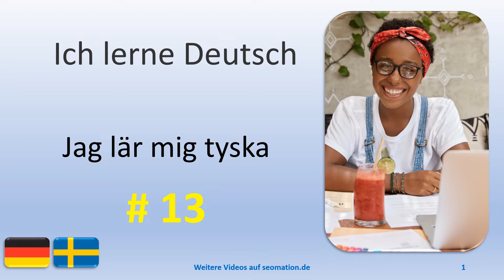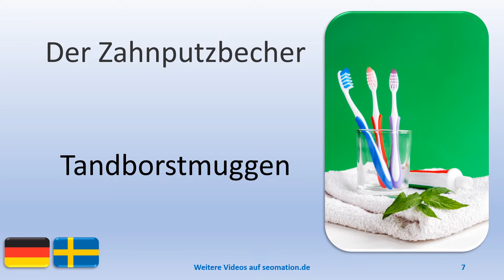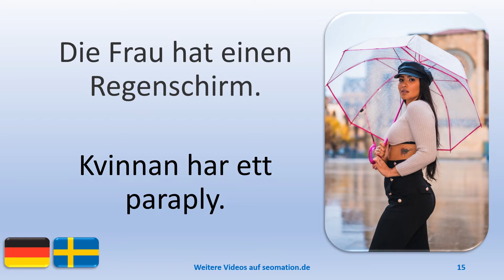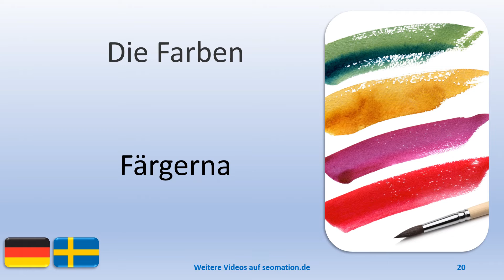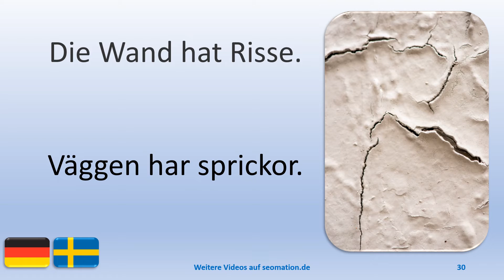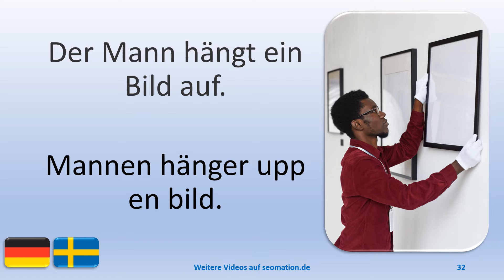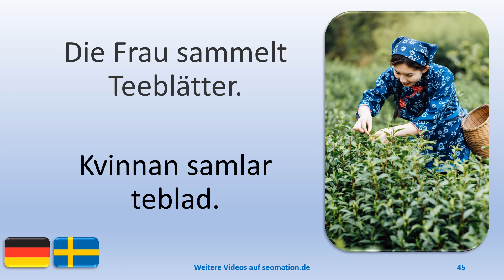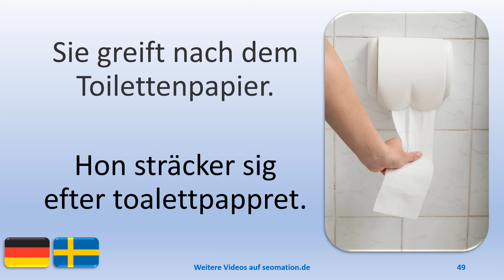⭐13⭐Jag lär mig tyska med svensk översättning. Ich lerne deutsch mit schwedischer Übersetzung.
03 Die öffentliche Toilette.
04 Wo ist die öffentliche Toilette?
05 Der Seifenspender
06 Der Mann reinigt seine Zähne mit Zahnseide.
07 Der Zahnputzbecher
08 Sie greift nach der Bowlingkugel.
09 Das Mädchen greift nach den Blättern.
10 Die Frau steht unter der Dusche.
11 Der Hund steht in der Badewanne.
12 Die Autos stehen im Stau.
13 Der Regen
14 Der Mann steht im Regen.
15 Die Frau hat einen Regenschirm.
16 Das Kind spielt im Regen.
17 Der Hund trägt einen Regenmantel.
18 Wir sind ein gutes Team.
19 Ich möchte helfen.
20 Die Farben
21 Die Stifte sind farbig.
22 Ich streiche die Wand mit grüner Farbe.
23 Ich streiche die Wand blau.
24 Die Farbe ist dunkelrot.
25 Hast du genug Farbe?
26 Die Frau zieht Handschuhe an.
27 Das Mädchen steht auf der Leiter.
28 Die Frau sitzt auf dem Fußboden.
29 Die Frau gießt Farbe in den Behälter.
30 Die Wand hat Risse.
31 Es ist zehn Uhr zehn.
32 Der Mann hängt ein Bild auf.
33 Willst du die anderen Wände auch streichen?
34 Auf dem Boden steht ein Topf mit weißer Farbe.
35 Hast du auch Handschuhe für mich?

🎉Es gibt Videos mit englischer, französischer, spanischer, dänischer, schwedischer, persischer, chinesischer und ukrainischer Übersetzung.

🎉Det finns videor med engelska, franska, spanska, danska, svenska, persiska, kinesiska och ukrainska översättningar.

🎉There are videos with English, French, Spanish, Danish, Swedish, Persian, Chinese and Ukrainian translation.

🎉Il existe des vidéos traduites en anglais, en français, en espagnol, en danois, en suédois, en persan, en chinois et en ukrainien.

🎉Hay vídeos con traducción al inglés, francés, español, danés, sueco, persa, chino y ucraniano.

🎉Der er videoer med engelsk, fransk, spansk, dansk, svensk, persisk, kinesisk og ukrainsk oversættelse.

🎉Є відео з перекладом англійською, французькою, іспанською, данською, перською, китайською та українською мовами.

🎉ویدئوهایی با ترجمه انگلیسی، فرانسوی، اسپانیایی، دانمارکی، سوئدی، فارسی، چینی و اوکراینی وجود دارد.

🎉有英语、法语、西班牙语、丹麦语、瑞典语、波斯语、中文和乌克兰语翻译的视频。